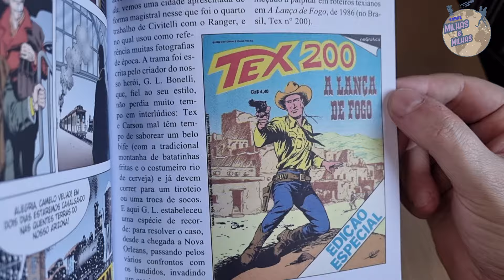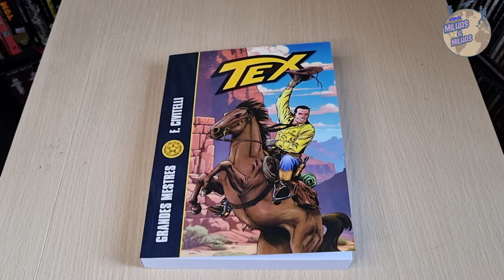GRANDES MESTRES TEX CIVITELLI - UNBOXING GIBI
Link Amazon GERAL
Link Amazon TEX GRANDES MESTRES